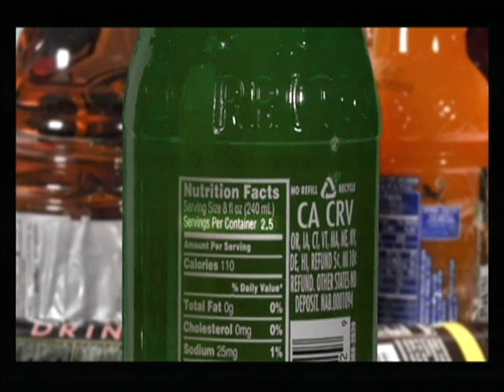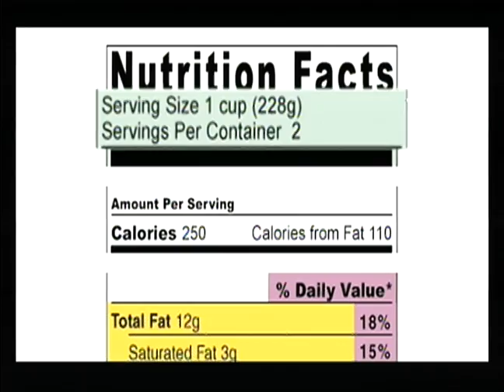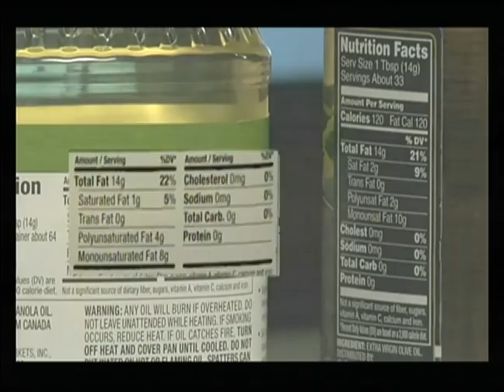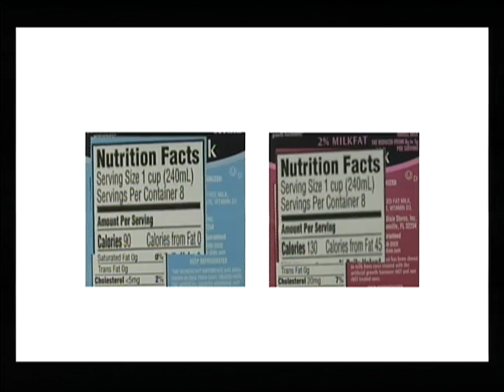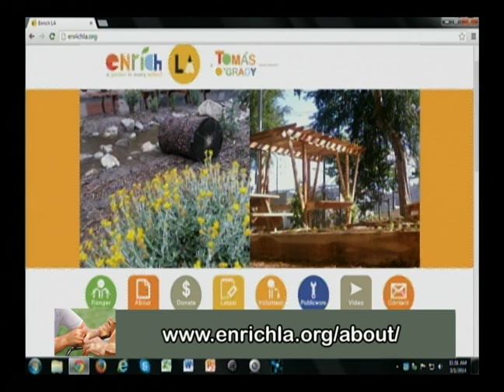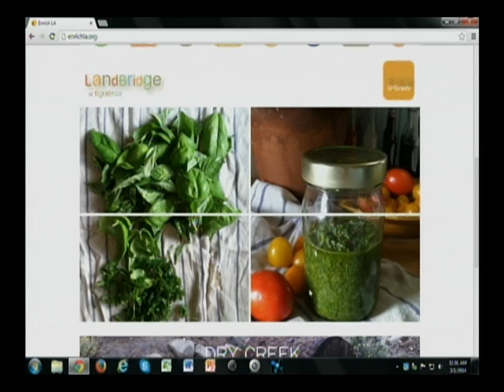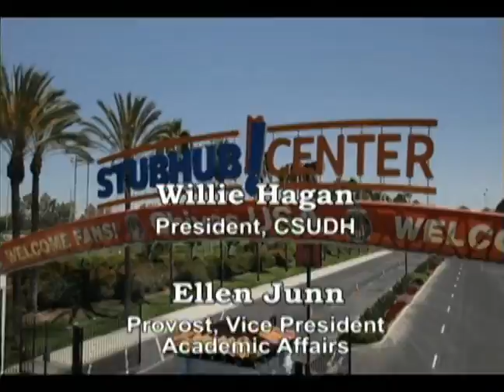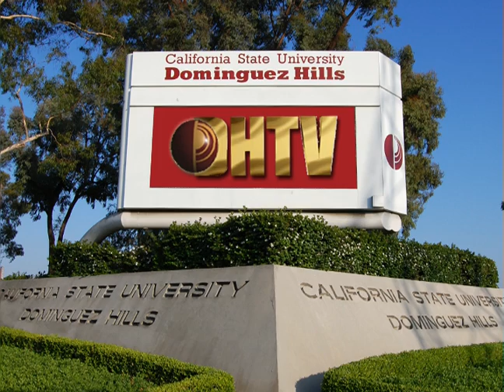HEA395 Community Health #07 Sp14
Community Health with Robin Sinks
Guest: Tomas O' Grady - Executive Director, Enrich LA